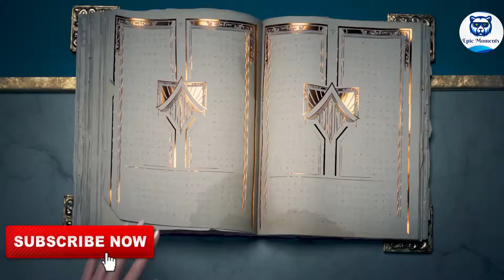ADC VAYNE MONTAGE 2022 -BEST PLAYS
ADC VAYNE LOL MONTAGE 2022 -BEST PLAYS S12. Top guide gameplay +Best Build/Runes, League of Legends Season 12.
The best plays compilation and Montage moments from League of Legends Season 12. Watch now.
⭐The video features a montage of the best plays and moments from League of Legends Season 12. The video features clips from teams like SKT, TSM, RNG, G2, and more.

🔹LOL BEST MOMENT'S MONTAGE 2022 #2 - BEST PLAYS EVER- Epic Moments -LoL

★ Don't forget to Turn on 🔔 notifications, so you can never miss a new video montage.

⭐ CHOOSE YOUR CHAMPION With more than 140 champions❤️, you’ll find the perfect match for your playstyle. Master one, or master them all. (zed, yasuo, yone, jinx, vi , irelia, Lucian, Ezreal, Kai'Sa, Graves, yuumi, samira, ekko, lux .and more✔️ .

 ❤️Hey! Summoners welcome to "Epic Moments" Today I made LoL Montage of your LoL S12 best plays, league of legends plays include ALL best plays. Enjoy watching this Montage. See you in the other montages.

📌I Hope You All Enjoy This Montage of League of legends Random  Montage Compilation season 12.

✔️we've got something for you that's going to make your day. Check out these best lol plays of best plays from League of Legends Montages, Season 12!

"#1 LoL Montage NA  BR  EUNE  EUW  LAN  LAS   OCE | S12 | Patch ∞ | Carry Tier"